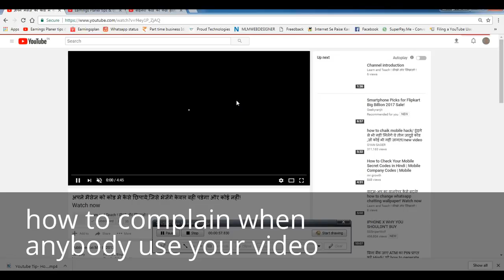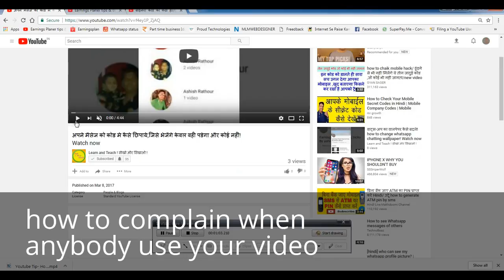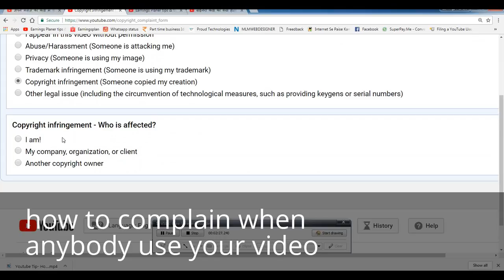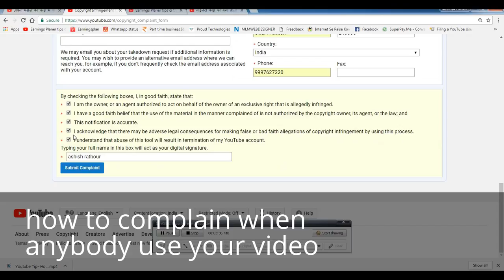आपकी वीडियो कोई अपने चैनल पर डाले तो कैसे कंप्लेन करे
how to complain when anybody use my video